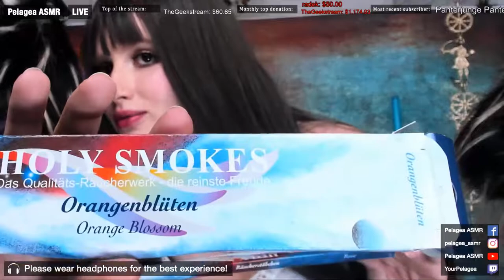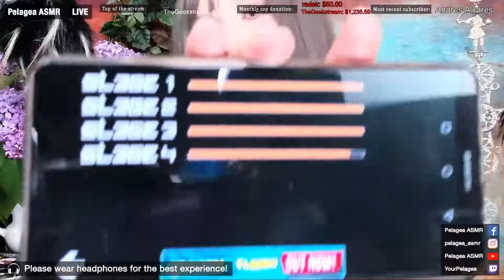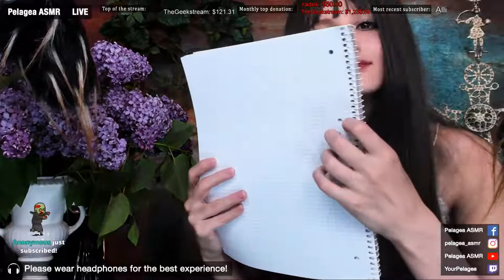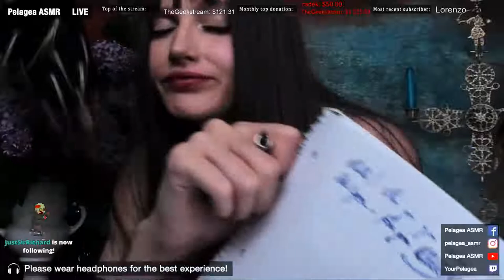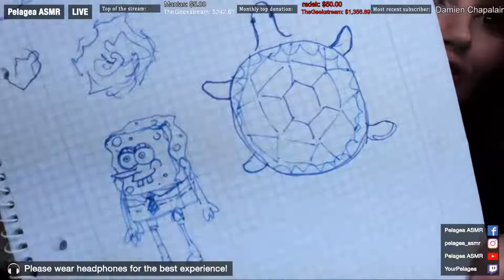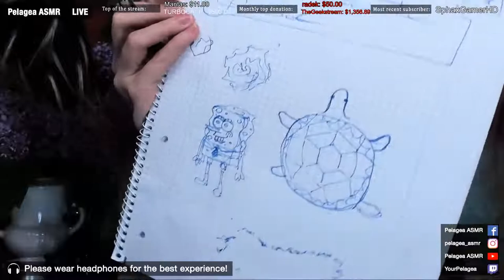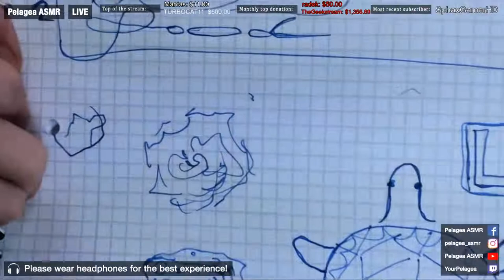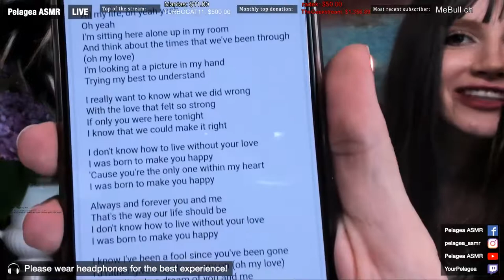Pelagea ASMR 20180427 ASMR let's ENJOY the springmood together and have FUN! Zusammen entspann